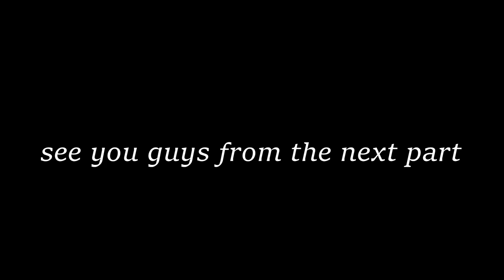Peacock Hills-Pussellawa | Camping-Travel Vlog #6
Journey Details

Colombo Fort to Peacock Hills

5.55am:  Train to Gampola from Pettah (Rs. 230 per person - 2nd Class)

9-9.30am : Bus from Gampola Main Bus Station to Para Deka (පාර දෙක) -  (Rs. -60 bus fare per person)

11am - Van from Para Deka to Peacock Hills (Rs. 50 Per Person till upto certain distance) hiring almost to the Mountain Entrance (hire cost rs. 750 overall) / can walk the distance if you do not hire the van for further distance. Walking will be for 30-45mins

Utilized Gears:
●Selfie Stick
●Iphone 8+
●Edited via Filmora x